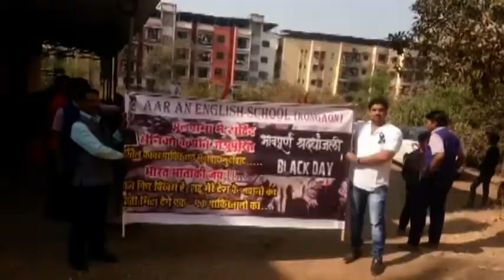कल्याण: स्कूली विद्द्यार्थीयो में पाकिस्तान के खिलाफ आक्रोश